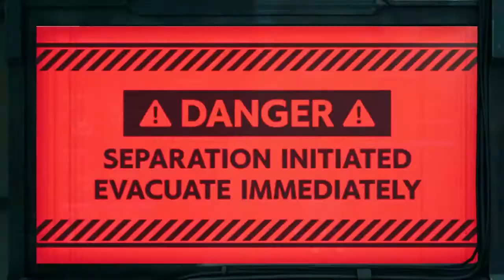Final Fantasy VII remake - part 18